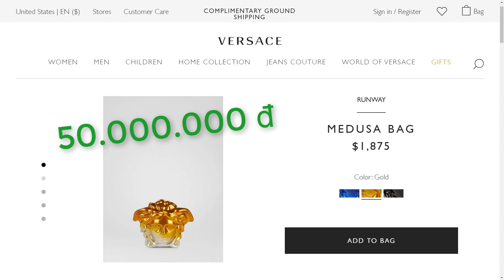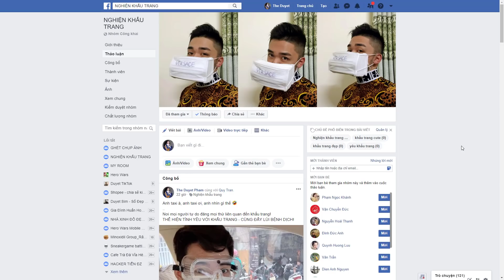Review Túi Đầu Lâu 50 Triệu Của Versace - GIVEAWAY | Duyet Fashion - Vlog 150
© Bản quyền thuộc về Duyet Fashion
© Copyright by Duyet Fashion ☞ Do not Reup‼️‼️‼️😘⁉️™️

Vlog 150: Unbox, review Túi Versace Runway Medusa Bag (Price $1875)